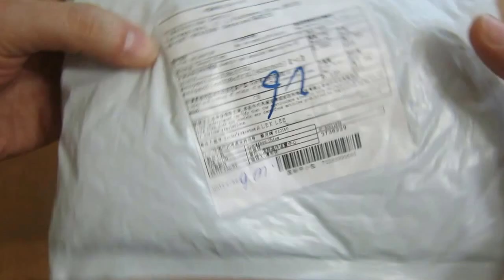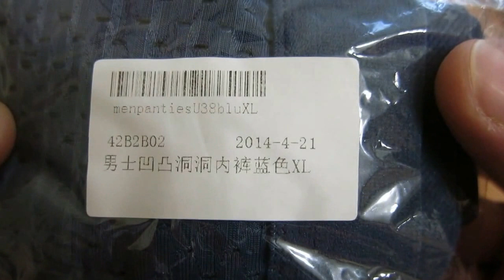Мужские плавки-трусы из бамбука из Китая (Aliexpress) Men's briefs bamboo trunks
После примерки могу сказать - Очень нежный и приятный материал, сели отлично!
Ссылка на товар: